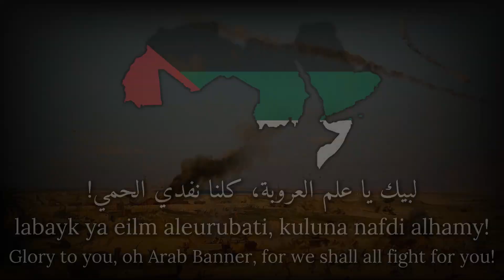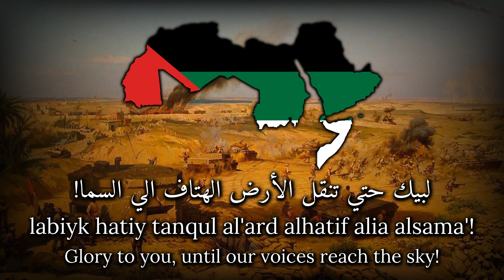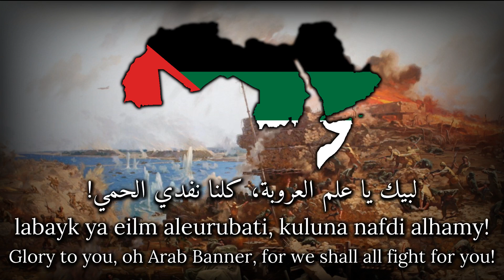" لبيك يا علم العروبة" - Pan-Arab Patriotic Song ("Glory to you, Arab Banner")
Title:  لبيك يا علم العروبة
Romanized: labayk ya eilm aleuruba
Translated: Glory to you, Arab Banner
APOLITICAL CHANNEL
Discord Server:

【 Lyrics 】
لبيك يا علم العروبة، كلنا نفدي الحمي

لبيك واجعل من جماجمنا لعزك سلما

لبيك أن عطش اللوا

سكب الشباب له الدما

لبيك حتي تنقل الأرض الهتاف الي السما

لمن المضارب رفرفت من فوقها خضر البيارق

لمن المطارات التي شيدت بمختلف المناطق

لمن البنادق والخنادق والمدافع والبيارق

Purely Apolitical Channel dedicated to the preservation and sharing of Patriotic Songs, Folk Songs and National Anthems.